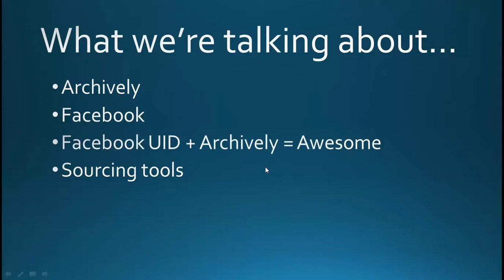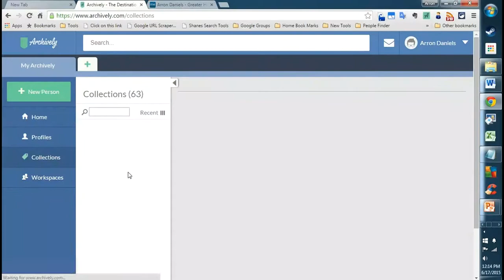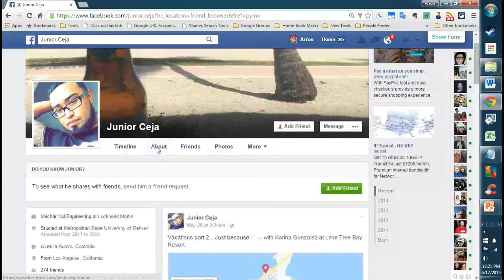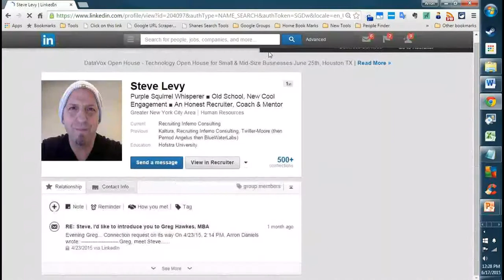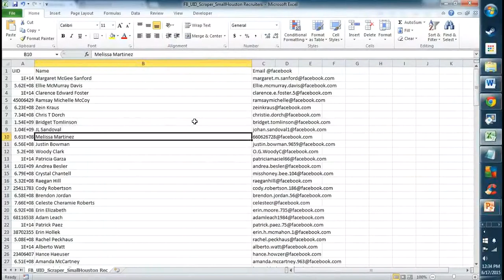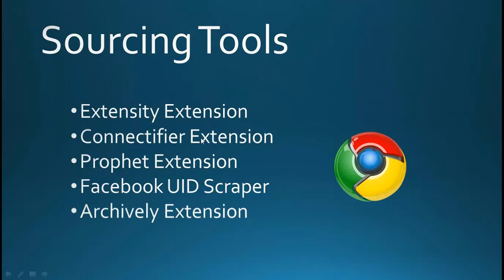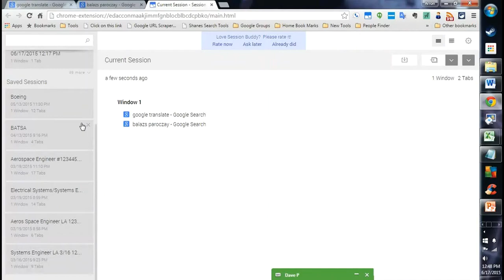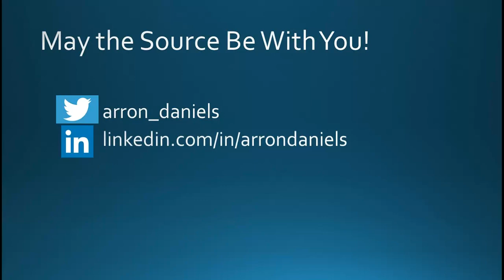Webinar - Sourcing with Facebook & Archively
Presented by Arron Daniels for Search Wizards, Inc.